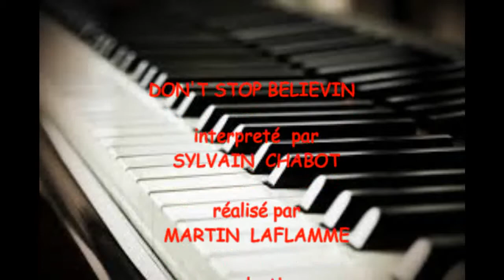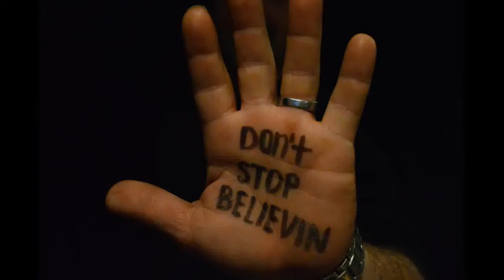JOURNEY - DON'T STOP BELIEVIN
SYLVAIN CHABOT